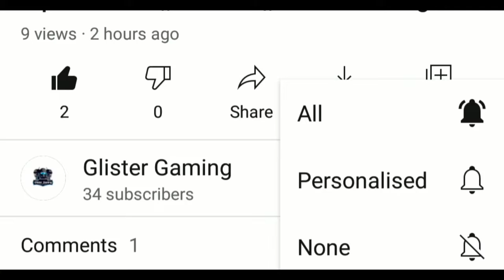Asus Rog Phone 6D Call Of Duty Mobile Gameplay Test || Asus Rog Phone 6D Cod Mobile Test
* Device -Asus Rog Phone 6D
* 3 finger